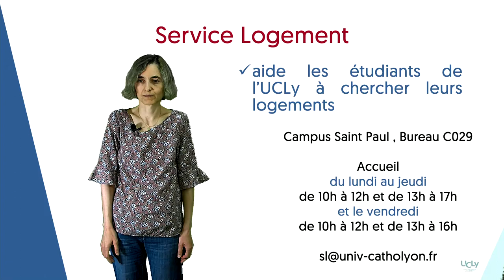Le Service Logement de l'UCLy